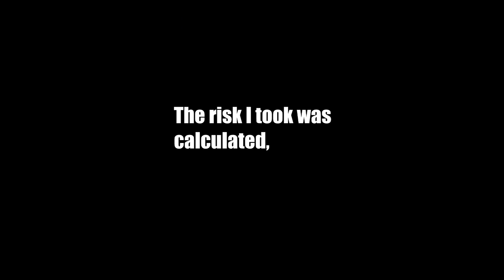How to kind of inefficiently use KFC in Tower of Saviors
except it's more pumpkin soup tbh